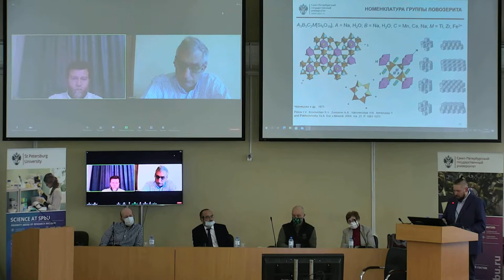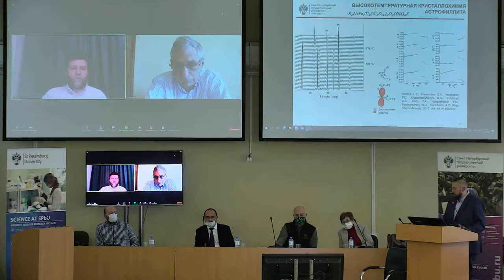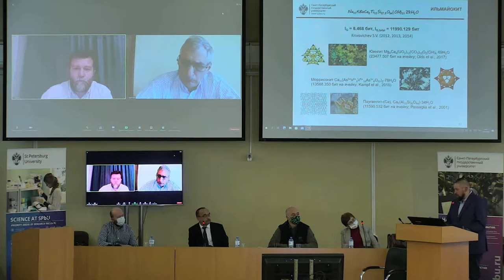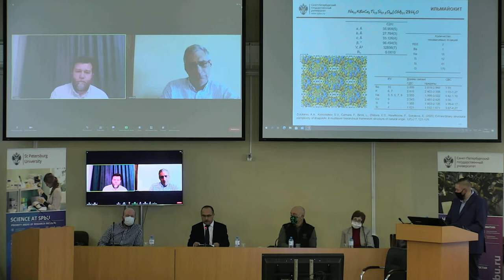Zolotarev Andrey Anatolevich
Dissertation submitted for the degree of doctor of geological and mineralogical sciences

Theme: The crystal chemistry of natural titanosilicates

Specialty 25.00.05 – mineralogy, crystallography

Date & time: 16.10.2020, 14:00